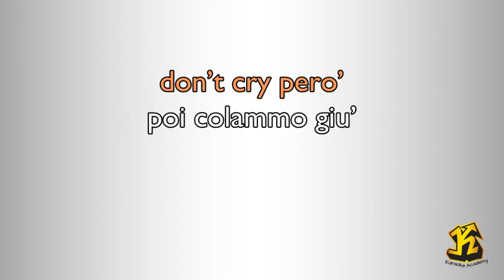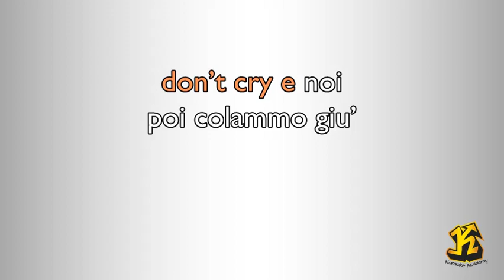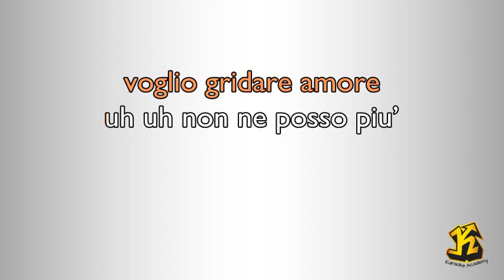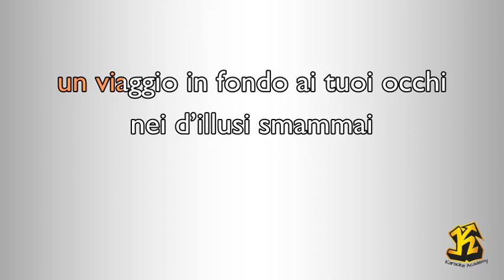Giorgia - Dune Mosse (Versione Karaoke Academy Italia)